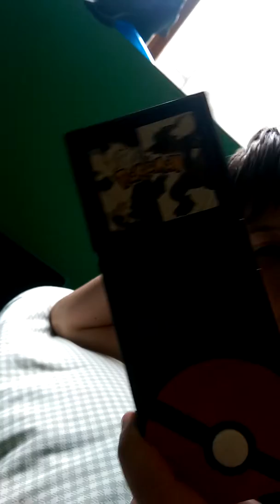The meaning of LiFe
Secrets